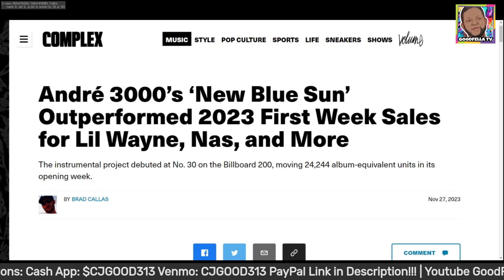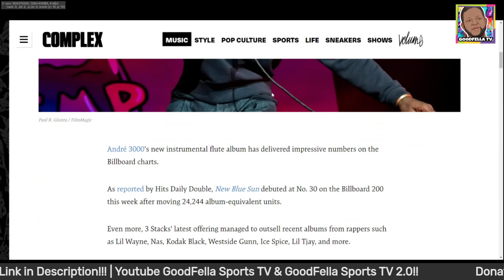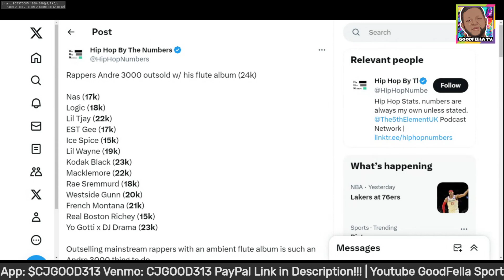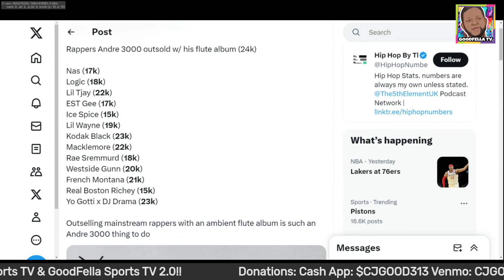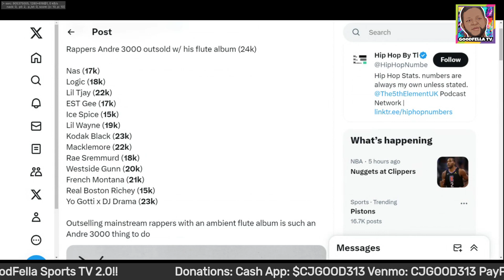André 3000’s ‘New Blue Sun’ Outperformed 2023 First Week Sales for Lil Wayne, Nas, and More!!!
$CjGood313

CJGOOD313